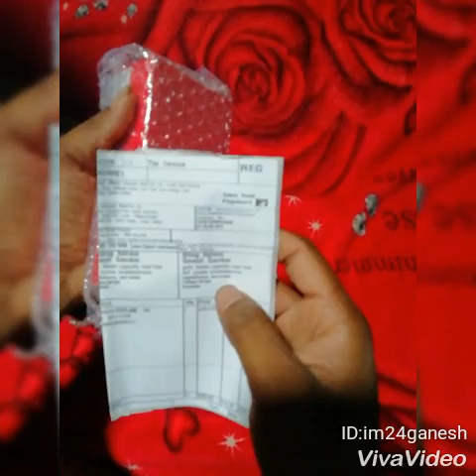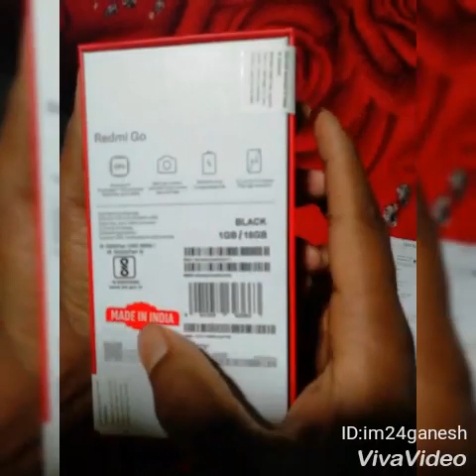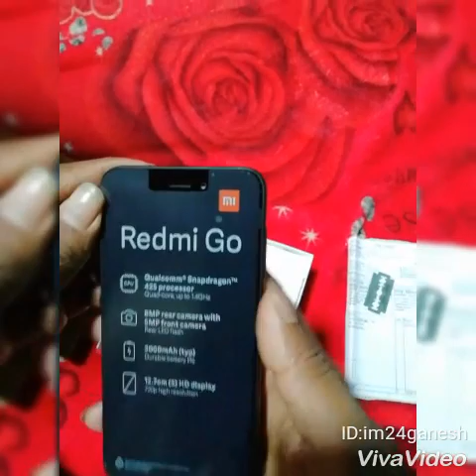NEW REDMI GO MOBILE UNBOXING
Watch out the features of REDMI GO